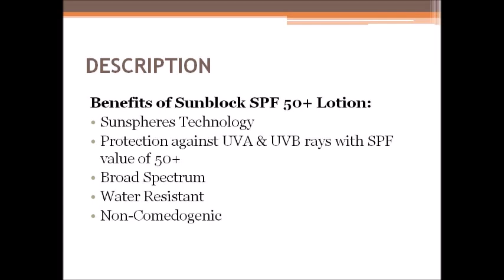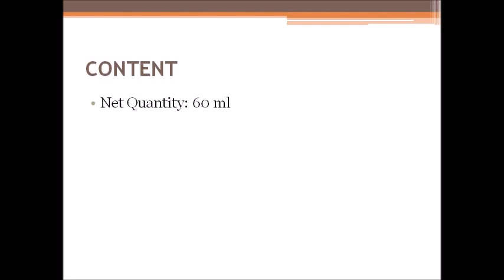Buy Sunblock 50+ Lotion Online - ClickOnCare.com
Sunblock is a high valued SPF 50 sunscreen lotion for protection against harmful sunrays. Home delivery with cash on delivery facility is available all across India. For more information about the website and health care products